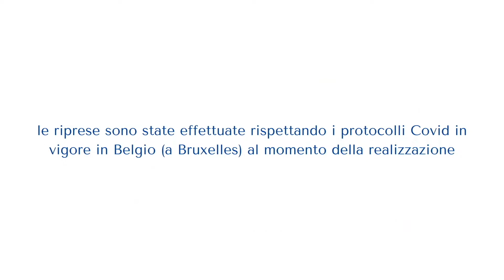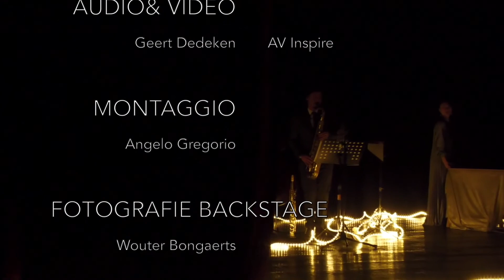ATTO 1: La Sinergia Delle Arti *ita* [subFR]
La Sinergia delle Arti
In lingua Italiana sottotitolato in francese

Testo: B. Massaro, M. Cioppa
Arti Visive: Alice Claudia Lenaz
Attori: G. Loiacono, L. Granelli

Cos’è La Sinergia delle Arti?

Da un'idea del Maestro Angelo Gregorio e con la maestria di due sceneggiatrici italiane, Maggie Marmotta e Marina Cioppa, le associazioni: Casi-Uo, Coasit, EMERGENCY Belgium, AIRI (associazione internazionale ricercatori italiani) Belgium, ANPI Belgio, GIR Giovani Italiani in Rete Bruxelles - Belgio , Com-It , Società Dante Alighieri comitato di Genk, Gruppo teatrale Il Berretto, Belgian Italian Jazz Festival, Radiocom.TV, hanno raccontato ciò che la società ha vissuto da Marzo 2020 ad oggi.

Più di 30 ore di interviste che si sono riversate in un copione che coadiuva le angosce, gli stati d'animo, le perplessità, le speranze, la voglia di normalità in una pièce teatrale mai realizzata prima. Da questo copione, dall'idea del Maestro Angelo Gregorio e grazie al sostegno dell' Istituto di Cultura Bruxelles nasce "La Sinergia delle Arti” un dramma in due atti che racconta, dipinge e suona il nostro tempo.

Una pièce dove il teatro, la musica e la pittura si fondono per raccontare la storia di NOI tutti attraverso l'opera di Alice Claudia Lenaz (il tempo e lo specchio) i volti di Giuseppe Loiacono e Lucia Granelli e la suite (Il tempo delle Libertà) composta da Angelo Gregorio, Julien Gillain e Fil Caporali.

Si ringrazia il Comites Belgio per il sostegno morale.

Qu'est-ce que la Synergie des arts ?

A partir d'une idée du Maestro Angelo Gregorio et avec la maîtrise de deux scénaristes italiennes, Maggie Marmotta et Marina Cioppa, les associations : Casi-Uo, Coasit, EMERGENCY Belgique, AIRI (association internationale des chercheurs italiens) Belgique, ANPI Belgique, GIR Giovani Italiani in Rete Bruxelles - Belgique , Com-It , Società Dante Alighieri comité de Genk, Gruppo teatrale Il Berretto, Belgian Italian Jazz Festival, Radiocom.TV, ont raconté ce que la société a vécu de mars 2020 à aujourd'hui.

Plus de 30 heures d'interviews qui ont été versées dans un texte qui rassemble les angoisses, les humeurs, les perplexités, les espoirs, le désir de normalité dans une pièce jamais produite auparavant.
De ce scénario, de l'idée du Maître Angelo Gregorio et grâce au soutien de l'Istituto di Cultura Italiano di Bruxelles est né "La Sinergia delle Arti", un drame en deux actes qui raconte, peint et joue notre époque.

Une pièce où théâtre, musique et peinture s'unissent pour raconter l'histoire de nous tous à travers l'œuvre d'Alice Claudia Lenaz (Le temps et le miroir), les visages de Giuseppe Loiacono et Lucia Granelli et la suite (Le temps de la liberté) composée par Angelo Gregorio, Julien Gillain et Fil Caporali.

Nous remercions les Comites Belgium pour leur soutien moral.